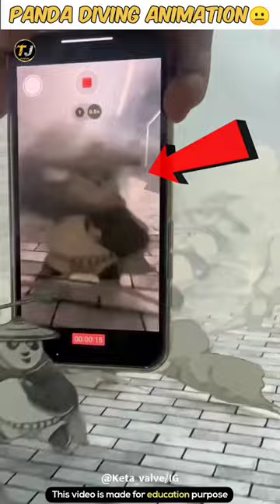diving panda- इसे_बनाने_में_इन्हे_30_से_भी_स्केच_बनाने_पड़े_😱__#ytshorts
इसे_बनाने_में_इन्हे_30_से_भी_स्केच_बनाने_पड़े_😱__#ytshorts

       Through engaging visuals, captivating storytelling, and thorough research, our video bridges the gap between knowledge and compliance, providing an entertaining and educational experience for viewers of all ages. .

most talented people in the world.
most amazing thing in the world.
world talented people.
Chinese amazing facts.
real China talented man.
working facts of china. amazing facts about famous people.
art talent.

Get ready to be informed, entertained, and amazed as we unravel fascinating facts, all while staying in harmony with YouTube's

 copyright disclaimer_
                some content are used for eduction purpose under fair use .copyright disclaimer under section 107 of the copyright act 1976 ,allowance is made for "fair use" for purposes such as criticism,comment,news,teaching,reporting & research .